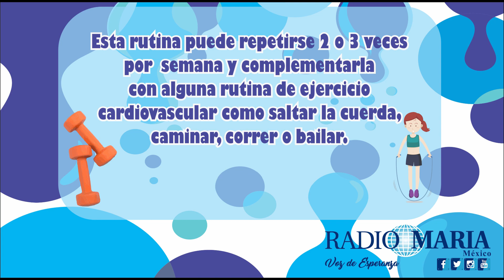¡Haz ejercicio con Radio María!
Has ejercicio con Radio María, con la instructora María  del Carmen, colaboradora de la estación.